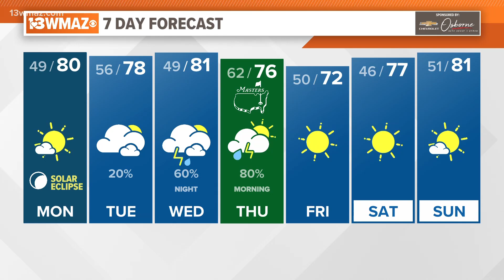Alex's Monday Morning Eclipse Forecast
A few clouds will be around this afternoon, but you'll still be able to see the eclipse!